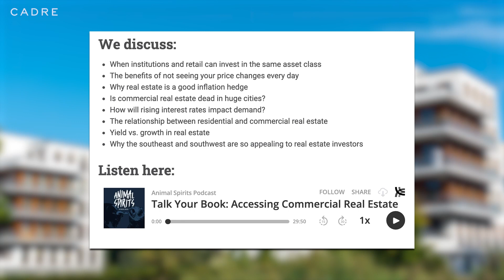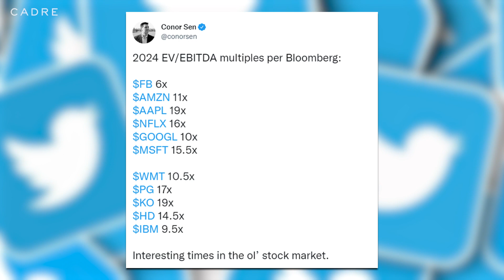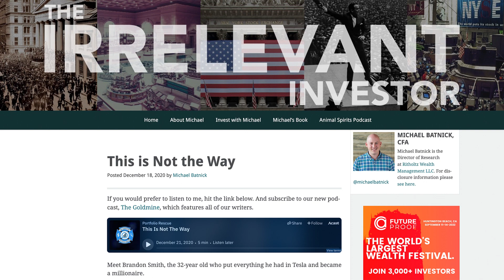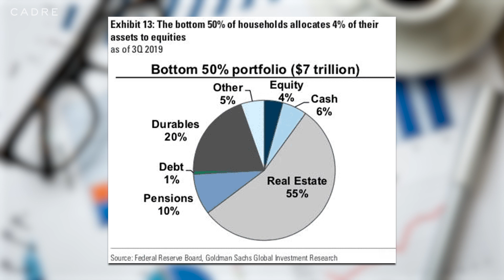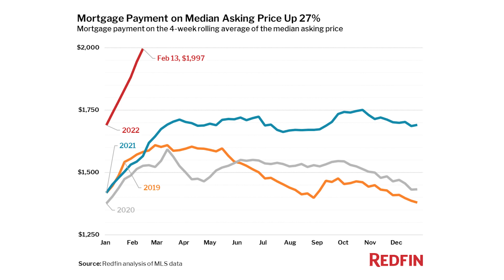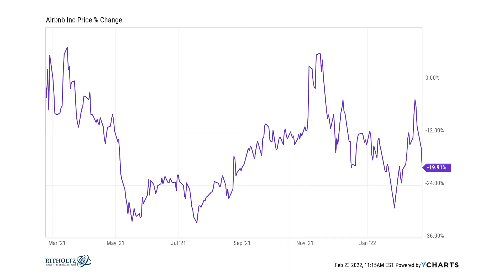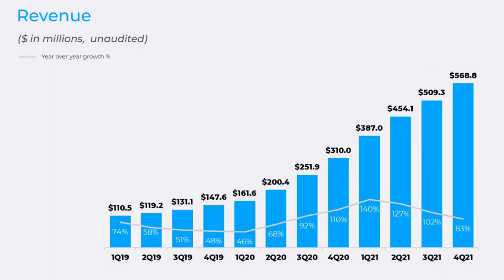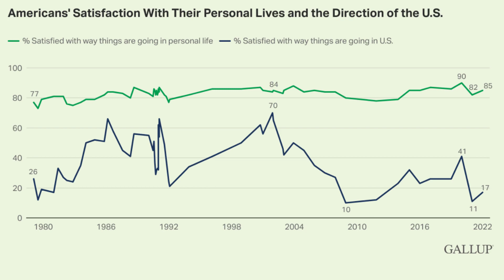The Craziest Housing Market Ever | Animal Spirits 245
On episode 245 of Animal Spirits, Michael Batnick and Ben Carlson discuss the stock sell-off getting real, differences between now and the end of the dot-com bubble, why savings account yields aren't going up yet, insanity in the housing market, and much more!